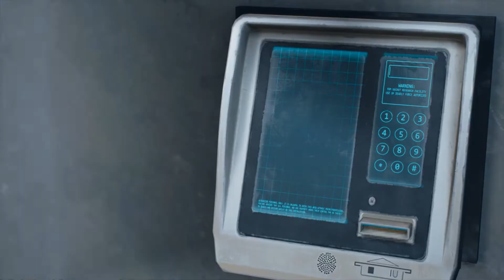Days Gone/Part 29 "PLAY ON HARD LEVEL 2 STORY"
A_P GAMER